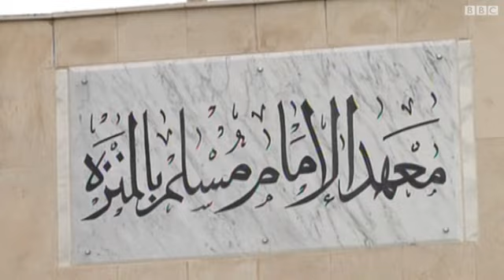تونس: سلفيون يحاولون منع طلاب من اداء رقصات جماعية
اقتحمت مجموعات سلفية غاضبة مؤسسات تعليمية تونسية لمنع إقامة بعض حفلات الرقص الجماعي التي تنظمها مجموعات شبابية في ظاهرة جديدة إجتاحت المجتمع التونسي أخيراً. تلك الظاهرة دفعت وزير التربية عبد اللطيف عبيد إلى فتح تحقيق رسمي بشأنها.